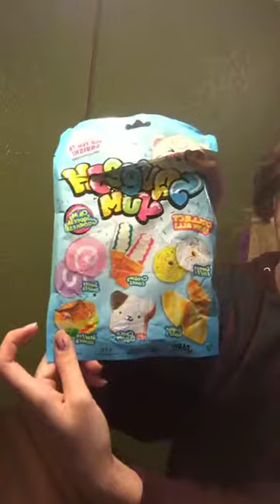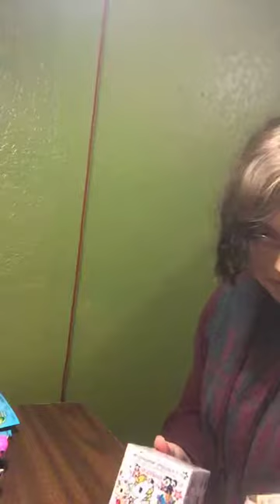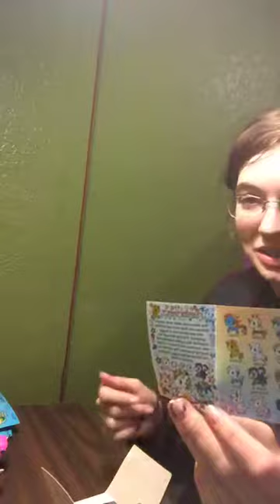Squishy Review and TokiDoki Unicorno unboxing LIVE STREAM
Sorry for vertical mode!

This live stream is from my instagram Fantasies_By_Juls
I’ll be posting all videos soon.

Any rude or inappropriate comments or spam will be deleted!